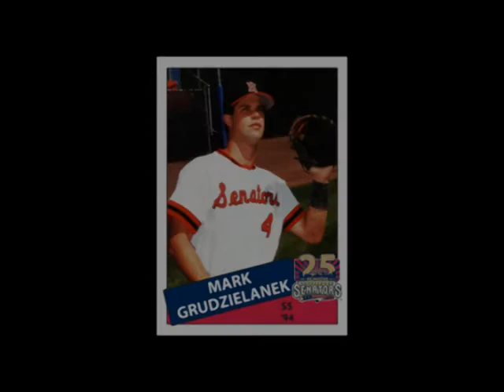All-Time Team Short Stop, Mark Grudzielanek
Mark Grudzielanek played in Harrisburg during the 1994 season. In one hundred twenty two games, he had one hundred fifty seven hits, thirty seven doubles, eleven home runs, and sixty-six runs batted in.

Mark led the Senators to the Eastern League Championship Series and was name to the Eastern League All-Star Team as well as the Double-A All Star Team. After the season, Mark was named the Eastern League's Most Valuable Player and the Montreal Expos Minor League Player of the year.